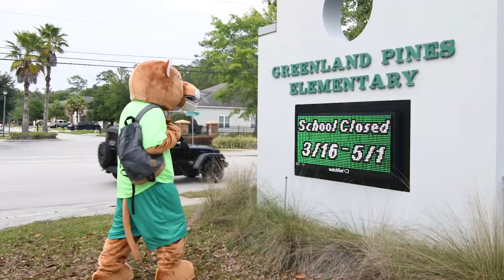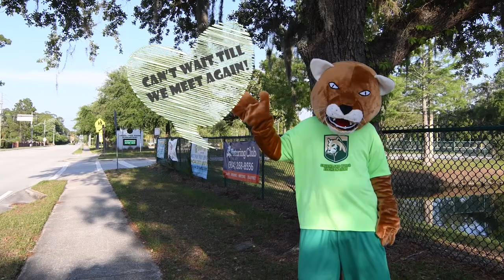GPE Cougar Video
Short clip from Greenland Pines Elementary mascot.